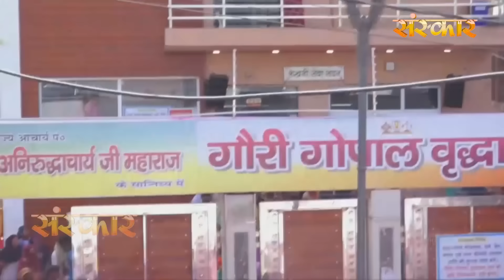Shrimad Bhagwat Katha Day 5 - Aniruddhacharya Ji Maharaj | Vrindavan, Uttar Pardesh